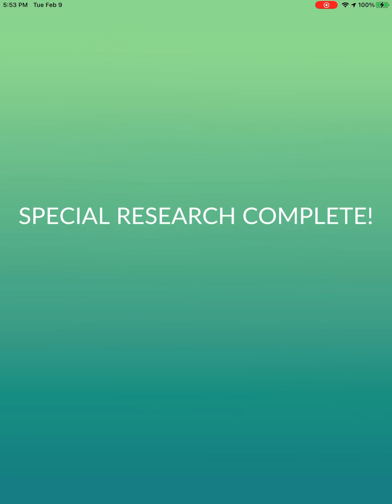Lunar new year 2